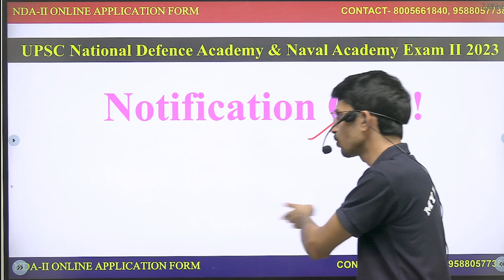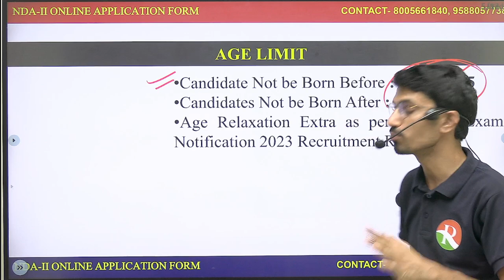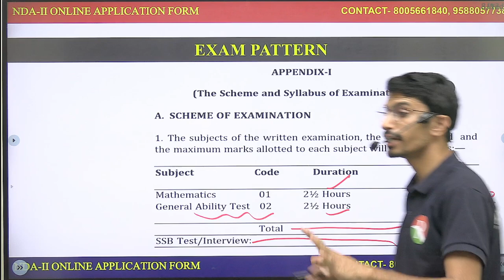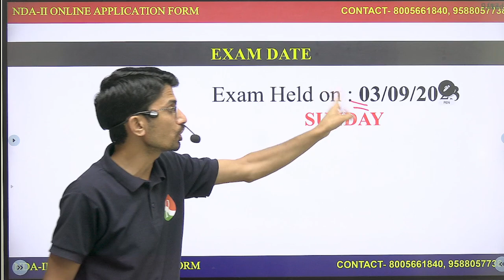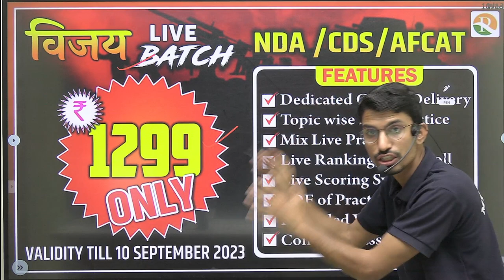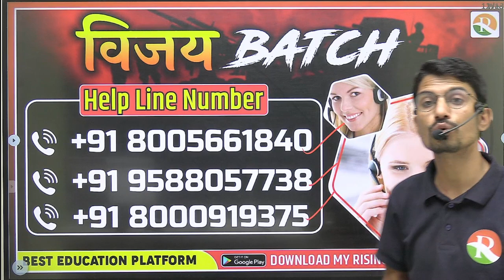NDA 2/2023 Notification Out | UPSC NDA 2/2023 Notification Out | NDA Syllabus 2023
NDA-2 2023 /CDS-2 2023 /AFCAT -2 22023 Daily Class Timings-
CHECK IN COMMUNITY POST IN DAILY BASIS

Great news! The NDA 2/2023 notification is out, and it's time to gear up for this prestigious examination conducted by the Union Public Service Commission (UPSC). The NDA (National Defence Academy) exam is a gateway for young aspirants who dream of joining the Indian Army, Navy, or Air Force.
The NDA 2/2023 notification brings exciting opportunities for candidates looking to pursue a career in the defense services. It is important to stay updated with the latest information, including the last date to apply, as mentioned in the notification. Make sure you mark your calendar and complete the application process within the specified time frame.

Start your preparation early, gather relevant study material, and join reputable coaching institutes to enhance your chances of success.
Remember, this is not just an examination; it is an opportunity to fulfill your dreams and contribute to the security and well-being of our nation. Put your heart and soul into your preparation, stay focused, and give it your all.
Best of luck to all the aspirants for the NDA 2/2023 examination! May your dedication and hard work lead you to a bright and successful future in the defense services.